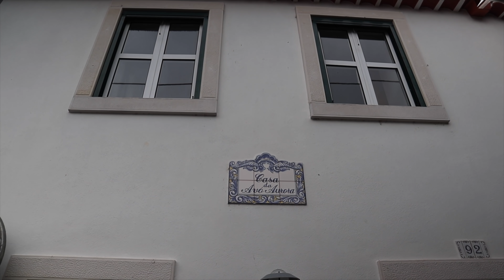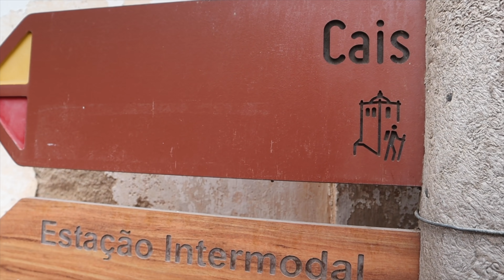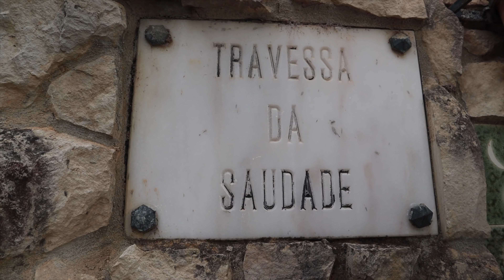Dornes: a Aldeia Templária | Portugal | Fora da Rota N.14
Mês de gravação: setembro   Estacão: Outono
Dornes: a Aldeia Templária | Portugal

Oba! Mais uma rota fora da rota!
Chegamos no centro de Portugal e já começamos conhecendo uma linda aldeia que já foi Vila.
Dornes ganhou o prêmio de aldeia 7 maravilhas de Portugal na categoria aldeias ribeirinhas e a gente logo percebe o por quê!

Nossos Equipamentos:
Microfone Boya